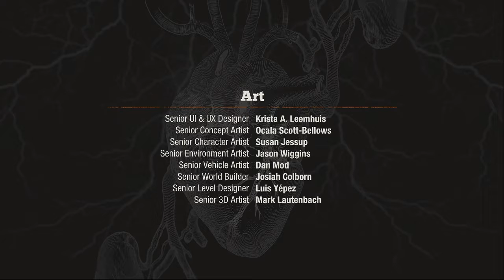I AM The Law!- State of Decay 2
Ending theme, "Badazz," is the work of PrototypeRaptor, and is available to download for free